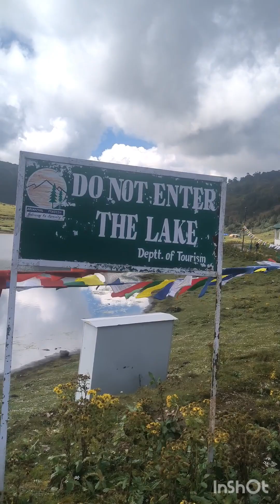Vishwakarma Puja ka din